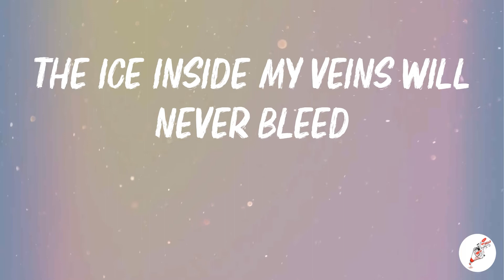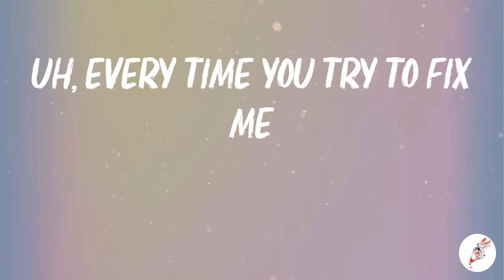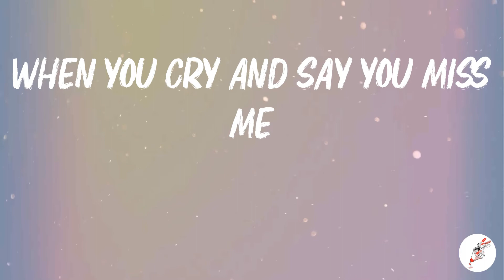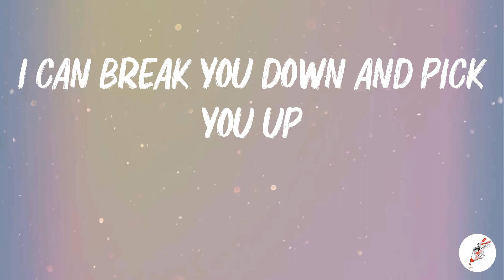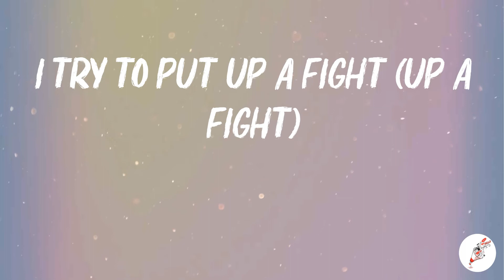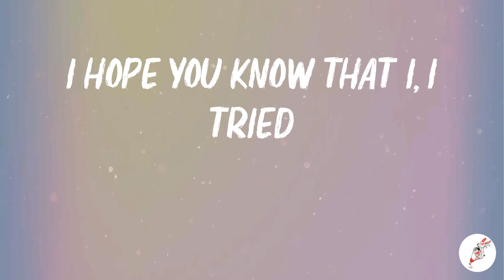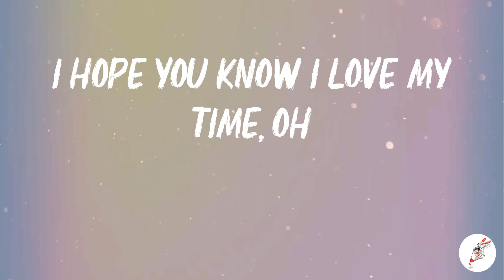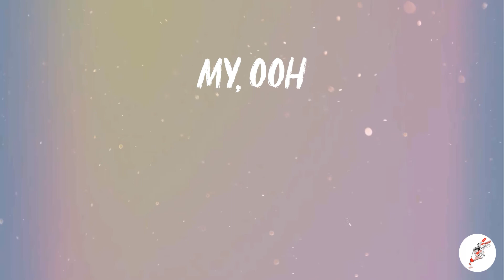The Weeknd - Sacrifice (Lyrics)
🎤 Lyrics:
My, ooh
My, ooh
Uh, every time you try to fix me
I'll lie and tell you that I'll never leave
But I sacrificed (sacrificed)
Your love for more of the night (of the night)
I try to put up a fight (up a fight)
Can't tie me down (down)
I don't wanna sacrifice
For your love, I try
But I love my time
My, ooh
My, ooh
I hold you through the toughest parts
When you feel like it's the end
'Cause life is still worth living
Yeah, this life is still worth living
But don't be catching feelings
Don't be out here catching feelings 'cause
I sacrificed (sacrificed)
Can't tie me down (down, down)
But I love my time (my, ooh)
Oh, baby
I hope you know I love my time, oh
I don't wanna (woo), I try (hey)
But I love my, my time
My, ooh
My, ooh